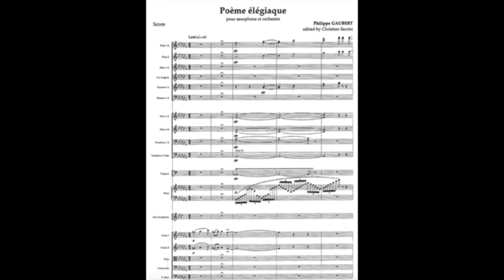Philippe GAUBERT poème élégiaque for saxophone and orchestra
For alto saxophone & symphonic orchestra
Live performance 2021 (Extraits)
Nicolas Prost, saxophone
*dedicated to Elise Hall (1911)